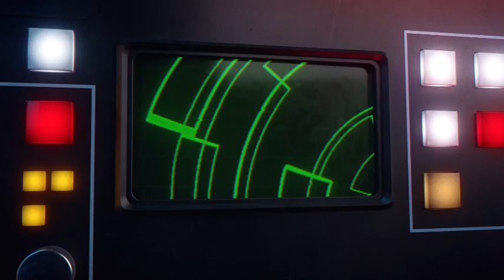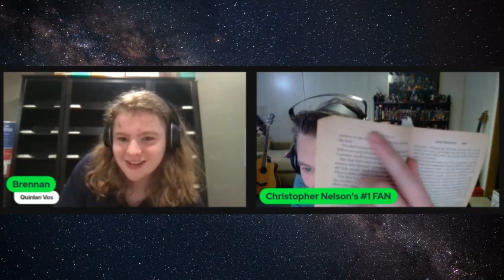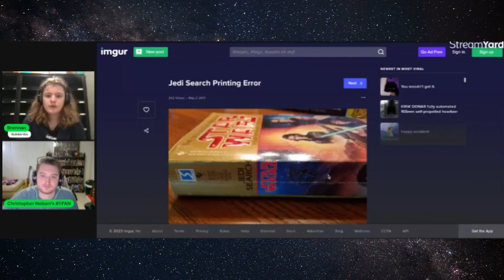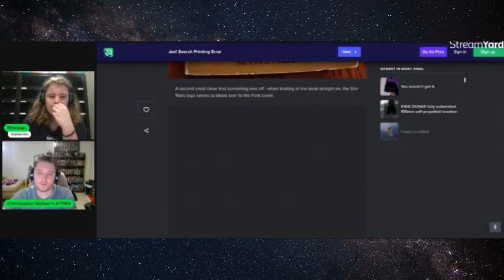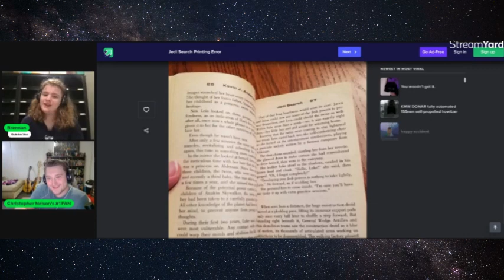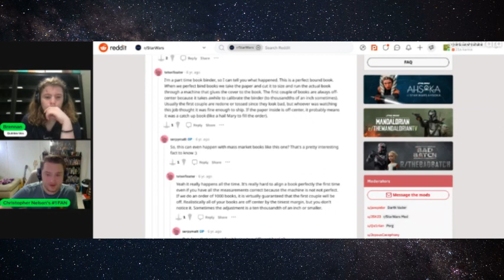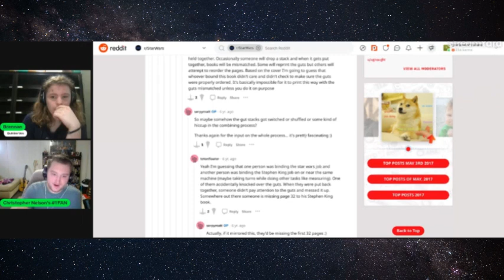The Jedi Search Stephen King Misprint! (With Granny Toes!)